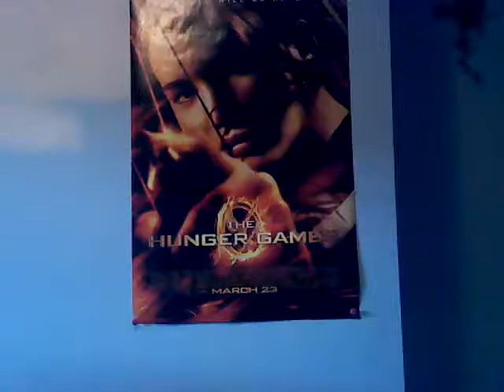Brudduh Iz - Somewhere Over the Rainbow - cover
Because I had to do it at some point...  Somewhere Over the Rainbow, by Israel Kamakawiwo'ole.  I can't do the song justice and I highly recommend you watch the original.  He had an amazing voice.